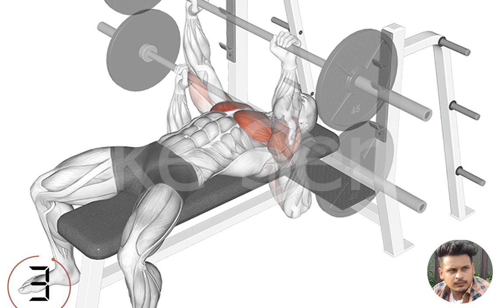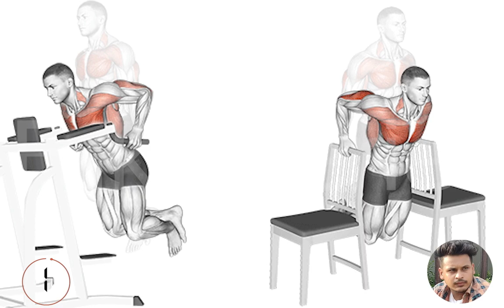6 Effective Exercises for Force Chest Growth - Chest Workout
chest workout
extra hand prank on girl chest
chest workout with dumbbells
chest
chest exercise
chest fat burning workout
neomuna region chest
dumbell chest workouts
chest kaise badhaye
dumbbell chest workout
tattoo on chest girl
chest kam karne ki exercise
chest and back workout
best chest workout at gym
pushups for chest